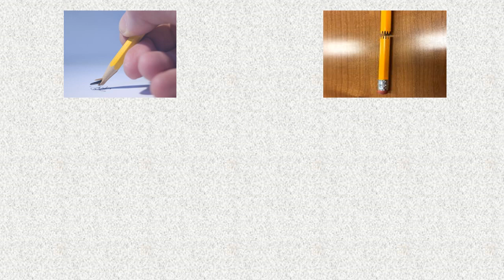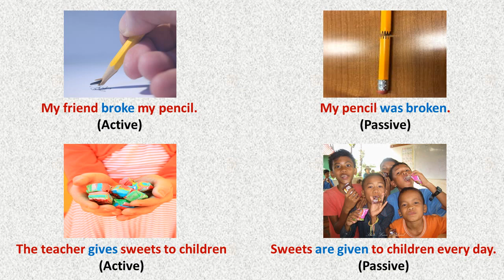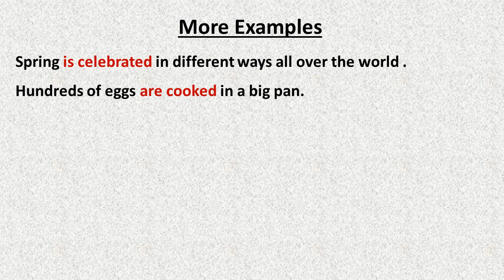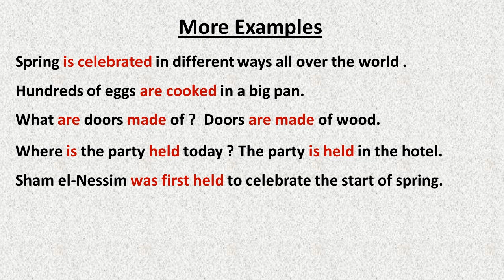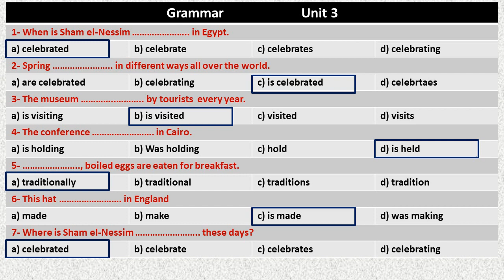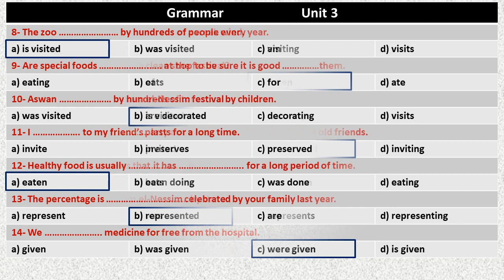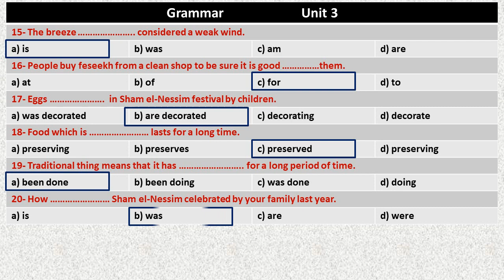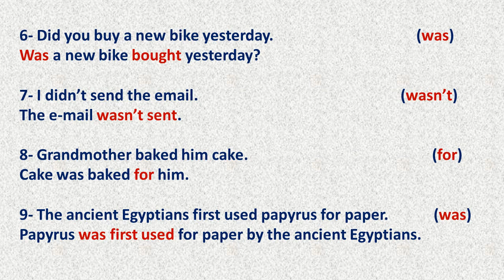قواعد لغة إنجليزية للصف الثالث الإعدادي - الوحدة الثالثة | Festivals and special days | Unit 3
شرح قواعد الوحدة الثالثة للصف لثالث الإعدادي
Grammar of unit three
preparatory 3